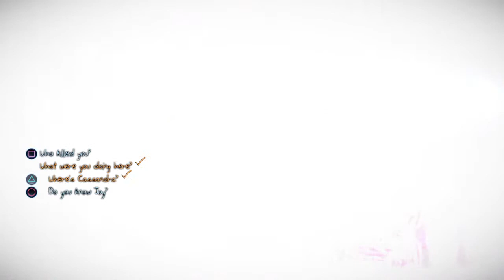Murdered: Soul Suspect #49. I found Baxter and, boy, what a surprise!!!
I really want every secret. That's why I look so thoroughly.

Demons still creeps me out. They just keep on coming.

I found Baxter and things just changed. Wooh, this game, man.